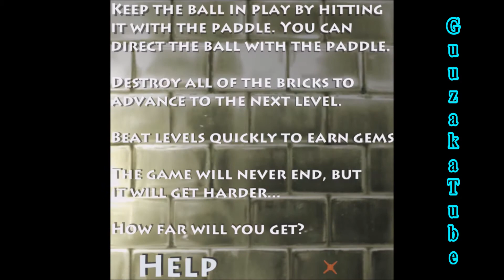Bricktastic: Breaking Those Bricks In Silence! 🔈❌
Well, there really should be no silence at all, but hey: why not make use of that to create this clever title? 😅

The video and gameplay is mine, but the game itself belongs to DaGGaSoft.

🎥Originally recorded on July 14, 2017 ㅤㅤ ㅤ
ㅤ
Amazon 📦
United Kingdom 🍵
ㅤ
eBay 🌐
United Kingdom 🍵